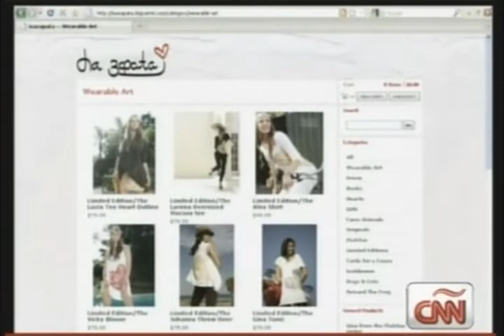IsaZapata on CNN.wmv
Isa Zapata invitada a CNN en español, Notimujer entrevistada por Mercedes Soler. Mayo 17/2011